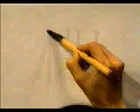Conoce la escritura correcta de este KANJI | GAMBATEANDO - Japones Para Todos con Teshimide 深い日本語